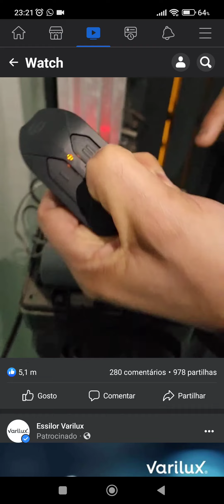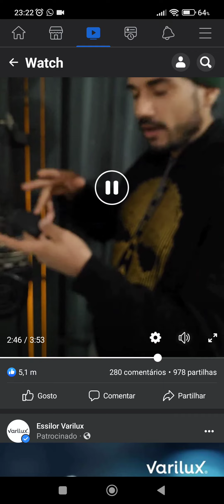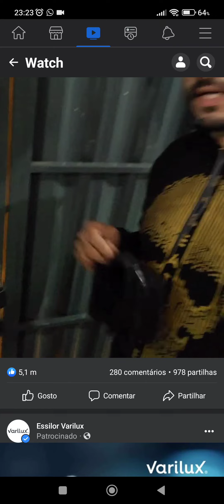como configurar controle de portão